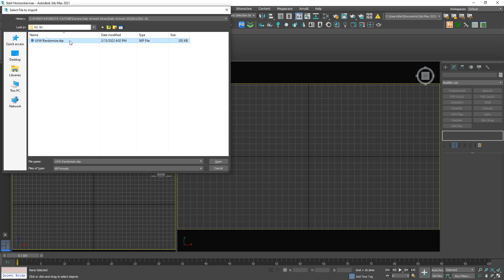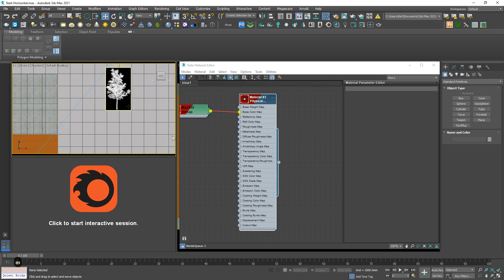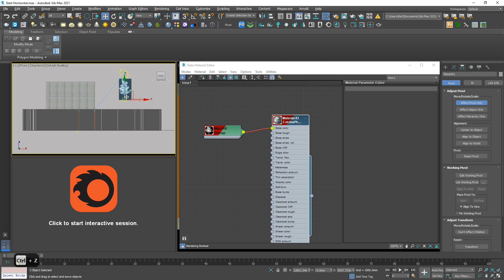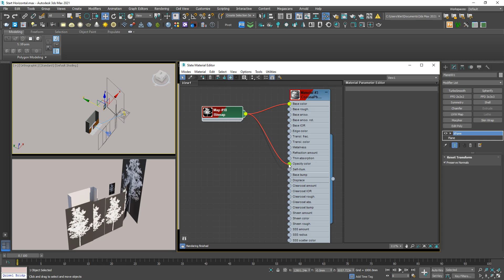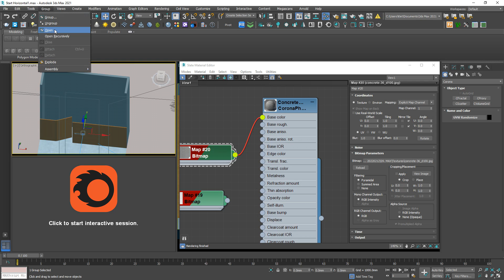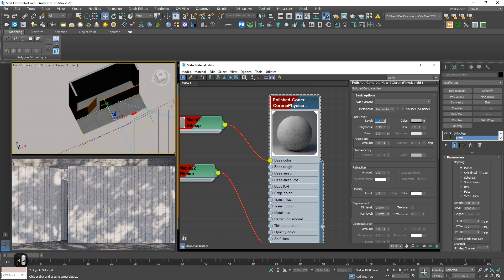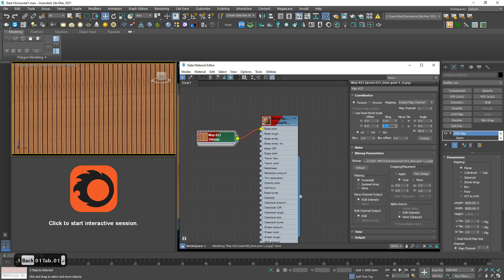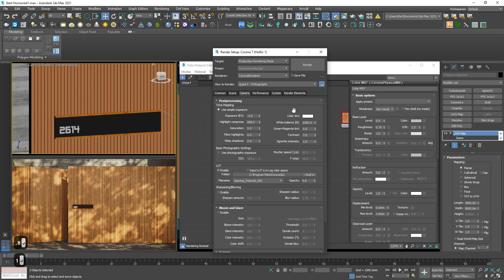Corona Daily Artwork #16 - Wooden Louvers - Corona Render Free Tutorial Lesson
In this free tutorial, I'm gonna show you a beautiful effect in Archviz was called Dappled Light. Creating this effect in super simple way. Then apply an useful map of Corona UVW Randomizer to fix very common issue - tiling texture.